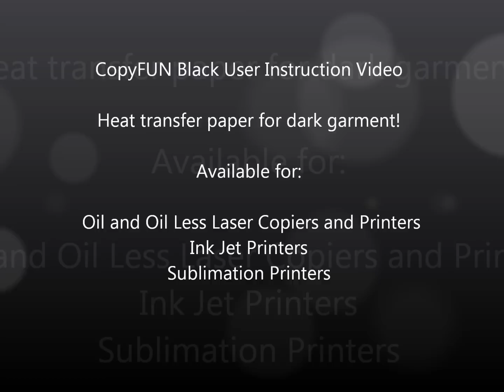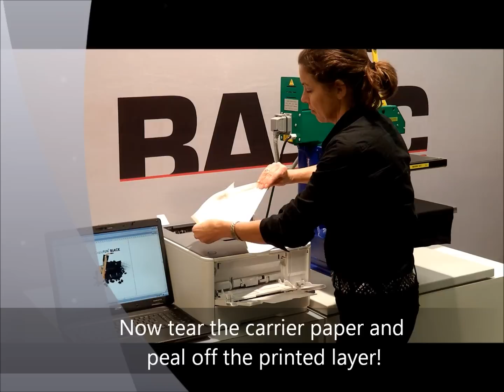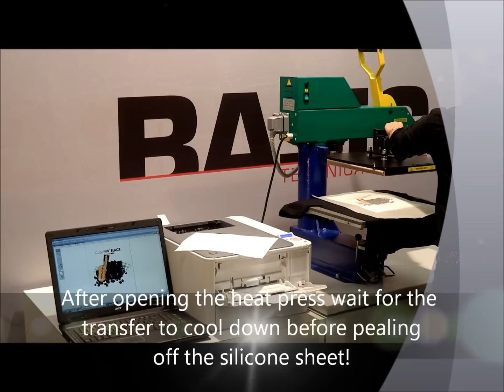CopyFUN Black User Instruction Video